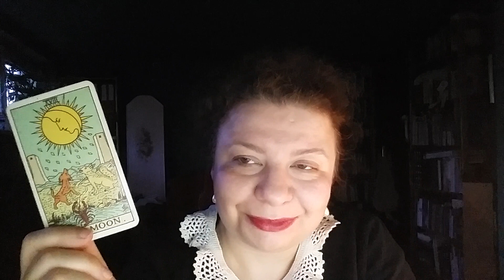Czy Księżyc jest kartą fałszu?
♥♥♥ Wesprzyj kanał! ♥♥♥

Donację z hasłem "darowizna" w tytule możesz dokonać tutaj:
Józefina Jagodzińska
PL 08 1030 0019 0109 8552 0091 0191
GBP 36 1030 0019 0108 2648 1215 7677
EURO 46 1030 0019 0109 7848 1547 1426

★ JEŚLI SPODOBAŁ CI SIĘ FILMIK WRZUĆ ŁAPKĘ W GÓRĘ :) ★

==★ SUBSKRYPCJE ★==

tel. kom.: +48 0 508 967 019

Józefina Jagodzińska
Skrytka pocztowa nr 69
 05-500 Piaseczno
 Polska / Poland

★★★ Kopiowanie lub rozpowszechnianie filmów znajdujących się na moim kanale bez mojej pisemnej zgody to łamanie praw autorskich, co jest niezgodne z prawem i karalne. *★★★